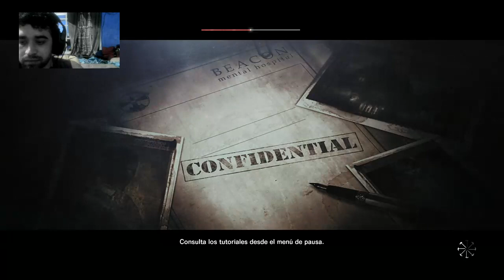Plagio-The Evil Within cap 3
A ti te he visto antes